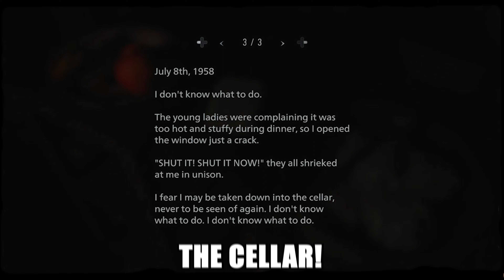"Every-day Gamer" ESCAPES the DUNGEON in Resident Evil Village (Hilarious Commentary) PT7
Just an Average guy taking on the game of horror and beauty that is Resident Evil Village. in this episode: tasked with getting through the castle gates lined with booby-traps!